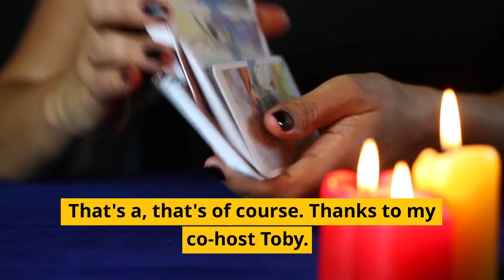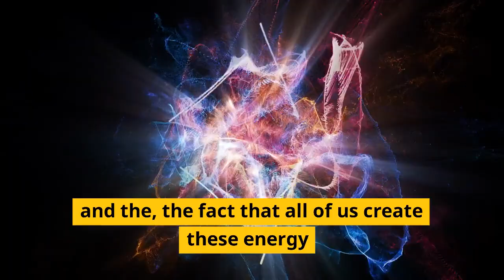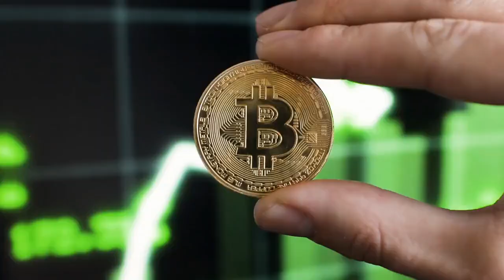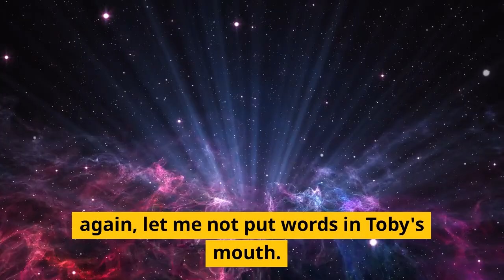💫🔮 Mystical Meme Coin Astro Showdown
In this episode, we compare 5 meme coins and see which one will have the most potential using Tarot card readings.  Watch this video to find out more!

●▬▬▬▬🕰Timestamps🕰▬▬▬▬●

0:00 Meme Coin Showdown Tarot Card Reading
0:23 Toby Introduction
0:29 Tarot Card Reading Methodologies
1:16 Quantum Mechanics & Electromagnetic
1:25 From reading people to reading cards
1:32 $PEPE
1:50 Watch previous reading on PEPE
2:00 Meme Coins That Will Be Analyzed
2:11 $BEN
2:16 $SIMPSON & $LADYS
2:21 $SHROOMS & $GEN
2:27 Who will thrive?
2:58 Card that was drawn for $PEPE: 3 of Wands
3:03 What 3 of Wands shows
3:35 1st card drawn for $BEN:  Victory
4:04 2nd card drawn for $SIMPSON:  Harvest
4:49 3rd card drawn for $LADYS:  Temperance
5:58 4th card drawn for $SHROOMS:  Page of Cups
7:02 5th card drawn for $GEN:  Death
8:46 Notorious Bill's Analysis of Tarot Card Readings
9:51 Toby's analysis of Death card
10:19 Memecoin Winner
10:33 Outro

●▬▬▬▬Socials▬▬▬▬●